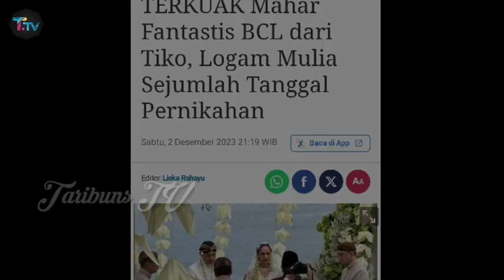Bikin Melongo Mahar & Hadiah Pernikahan BCL dan Tiko, 212 Logam Mulia Sesuai Tanggal Pernikahan !!!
Luar Biasa Mahar & Hadiah Pernikahan BCL dan Tiko, 212 Logam Mulia Sesuai Tanggal Pernikahan !!!